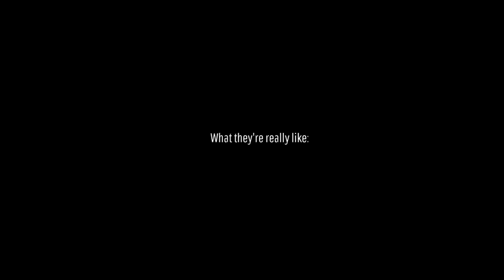Epic Hero Battles? - Star Wars Battlefront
It could be so good...in fact, it often IS so good! But then there are those times where this bloody game gets the rest of me